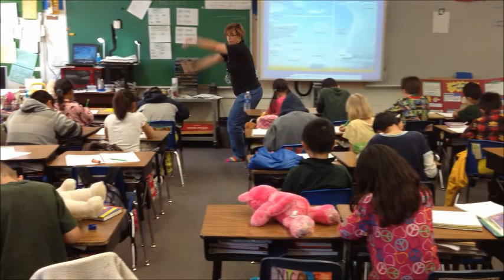Antrim's 3rd Grade Harlem Shake